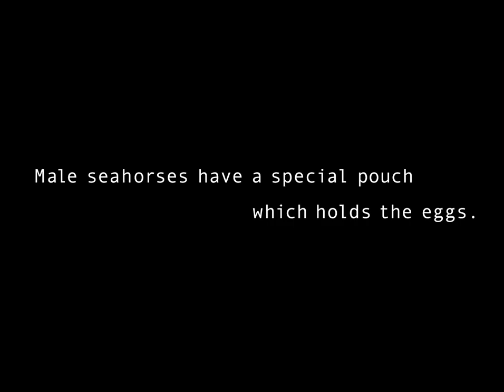Reverieme - Lost at Sea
Video by Chop pop